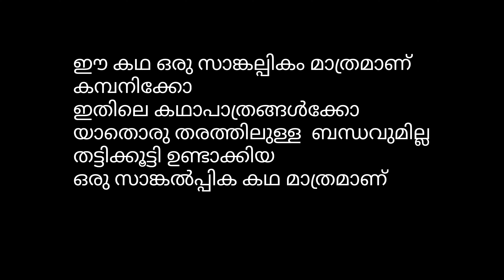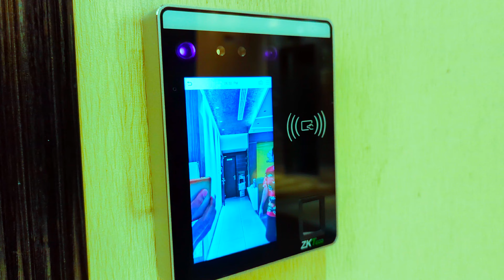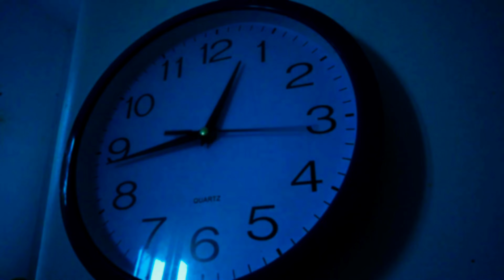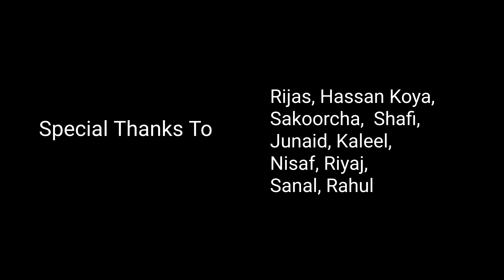Night Duty Horror Thriller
ഇത് മൊബൈലിൽ എടുത്ത്  മൊബൈലിൽ തന്നെ എഡിറ്റ് ചെയ്തതാണ്